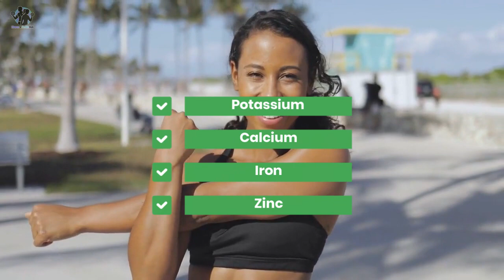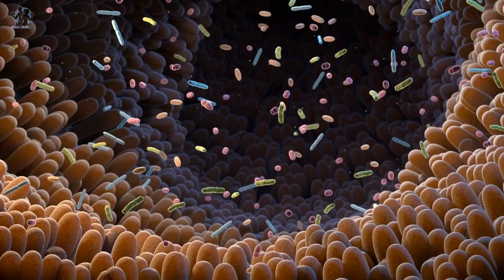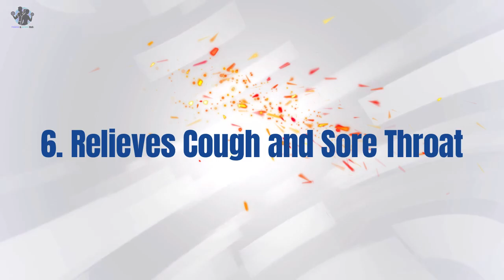Discover the Surprising Health Benefits of Honey for Your Body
In this video, we explore the incredible health benefits of honey for the body. From its rich nutritional content to its ability to soothe digestive issues and promote wound healing, honey is truly a natural superfood. We cover the various ways in which honey can help improve your health, including boosting your immune system, enhancing skin health, improving heart health, and even enhancing athletic performance. Whether you're looking for a natural remedy for your health concerns or simply want to incorporate more superfoods into your diet, this video will provide you with all the information you need to know about the incredible benefits of honey. So sit back, relax, and learn all about the sweet solution to your health problems in this comprehensive guide to honey.